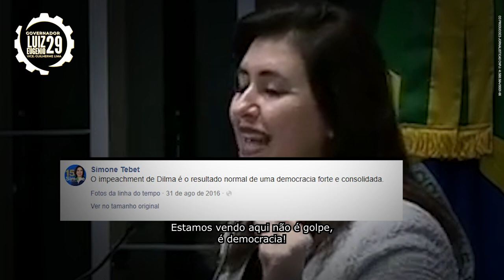Vote 29: Luiz Eugênio para governador no Rio de Janeiro